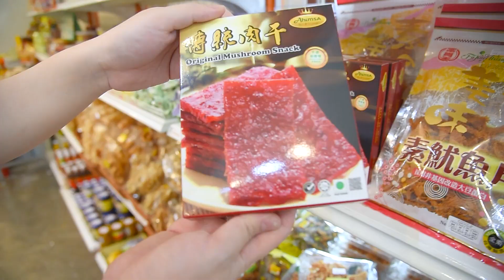ร้านอาหาร ซูเปอร์มาร์เก็ต มังสวิรัติ เจ - ร้านออเร้นเจอรี่ (Orangerie)​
ร้านออเร้นเจอรี่ (Orangerie)​
ร้านอาหารมังสวิรัติ เจ ที่มีรสชาติหลากหลายไม่จำเจ อาหารของเค้ายืนพื้นเจแบบไม่มีหอม ไม่มีกระเทียมเลยนะครับ จะมีแค่บางเมนูที่มีไข่บ้าง สามารถให้ทางร้านแนะนำได้เลยคร้าบ​
ที่นี่มีทั้งอาหารคาว หวาน ให้เลือกหลากหลายเมนู ที่สำคัญราคาไม่แพงด้วยนะครับ เมนูข้าวแกงรสเด็ด ๆ ก็มี อร่อยทุกอย่าง มาที่เดียวได้ทานเต็มอิ่มกันไปเลยคร้าบบ​
นอกจากนี้เค้ายังมีโซนซูเปอร์มาร์เก็ตที่มีวัตถุดิบอาหารเจ บะหมี่กึ่งสำเร็จรูป ขนมหลากหลายประเภท ตั้งแต่ขนมปัง เบเกอรี่ ขนมขบเคี้ยวกรุบกรอบ อาหารแช่แข็ง น้ำพริก เครื่องดื่มก็มีให้เลือกเยอะมาก ๆ ทั้งน้ำสมุนไพร น้ำนมพืชก็มีนะครับ มีให้เลือกเยอะแบบจุก ๆ มีทั้งของไทยและนำเข้าจากต่างประเทศ มาร้านนี้ มาครั้งเดียวเก็บไม่หมดแน่ ๆ ต้องติดใจ มาซ้ำแน่นอนคร้าบบบ​
ร้านเปิดทุกวัน 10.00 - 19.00น. แต่ร้านมีวันหยุดประจำเดือน อย่างไรก่อนเข้ามาที่ร้าน รบกวนโทรสอบถามทางร้านกันก่อนนะครับ จะได้ไม่พลาดคร้าบบ​
ส่วนใครอยากลองเข้าไปทานอาหารรสเด็ด ที่มีให้เลือกหลากหลาย และได้ช้อปของอร่อยกลับบ้านด้วย ก็ตามกันไปได้ที่ลิงก์ด้านล่างได้เลยนะคร้าบบบ​